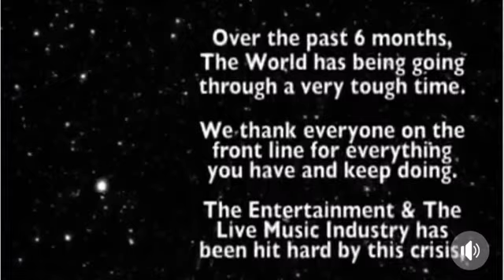Pianist - Band playing online | Pandemic times